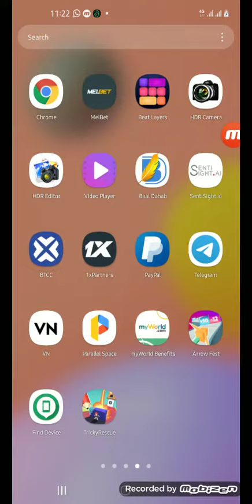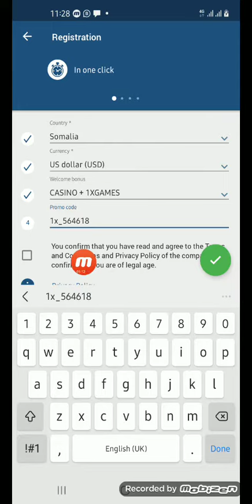samayso 1xbet cusub